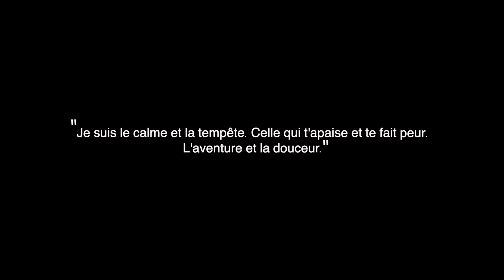VIDÉO PUB | ÉMOTIONS | DIJON 2023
À PROPOS DE MOTION SYSTEM

Depuis 2010 MOTION SYSTEM a pour vocation d'accompagner les professeurs de Fitness dans la préparation de leurs cours collectifs. Emmené par Rémy HULEUX, le projet n'a qu'un seul objectif: promouvoir les bonnes pratiques en terme d'efficacité, de sécurité et de créativité.

RETROUVEZ DES CENTAINES DE VIDÉOS DE COURS DU RENFORCEMENT MUSCULAIRE AU MIND & BODY EN PASSANT PAR LE CARDIO donnés par des coachs de renommée internationale